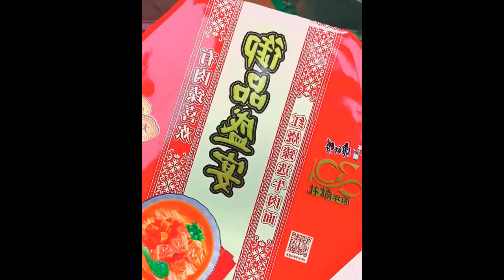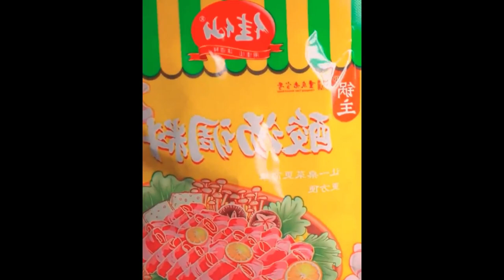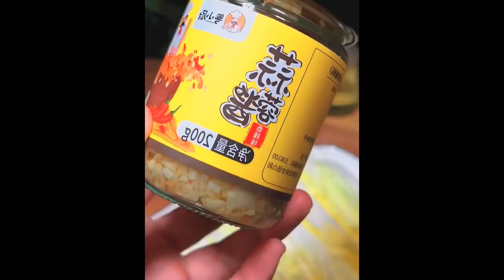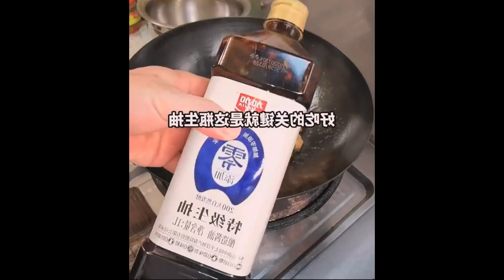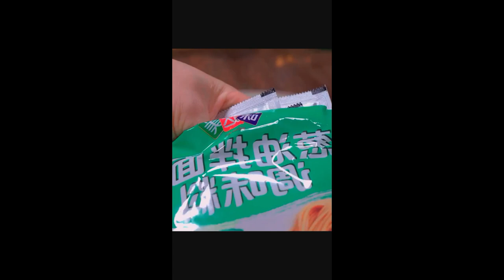Premium light soy sauce brewed with pure grain juice, zero additives, safe to use, safe to eat Foods